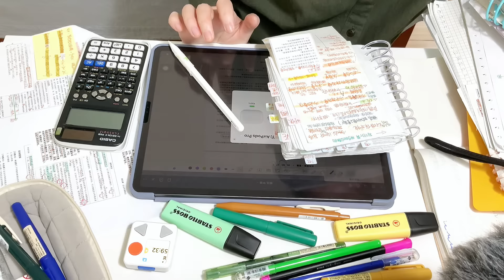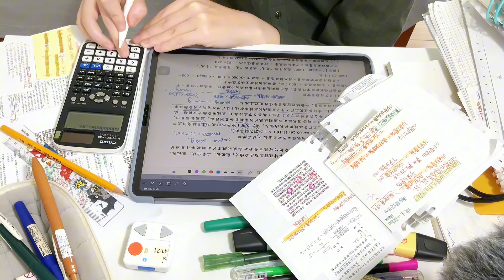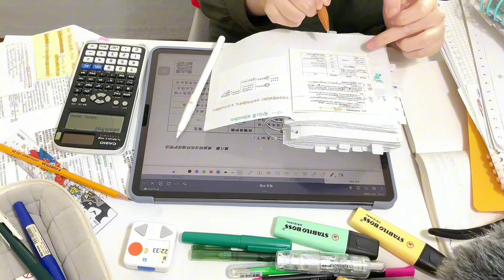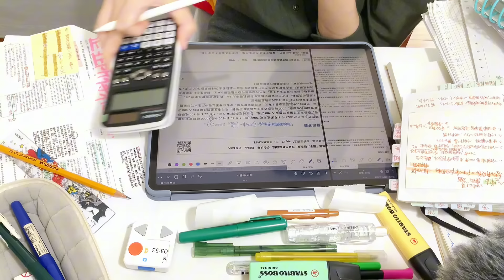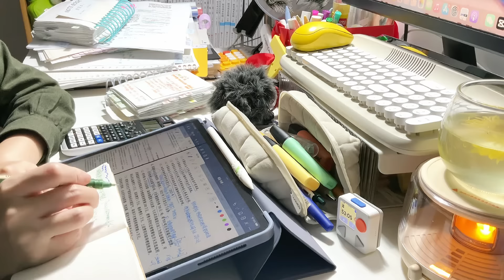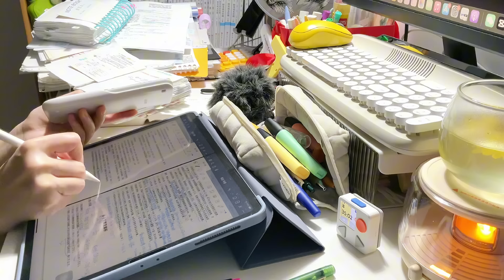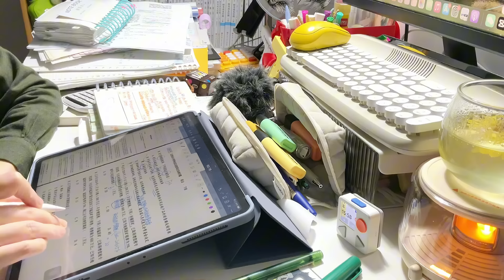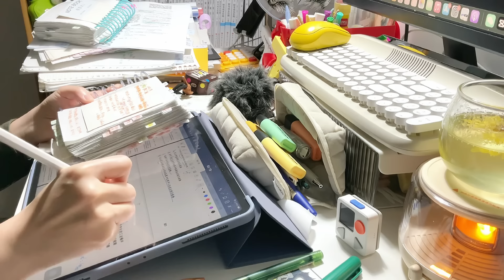STUDY WITH ME 2hrs | Background noise,no music,no break | ASMR | real time｜motivation